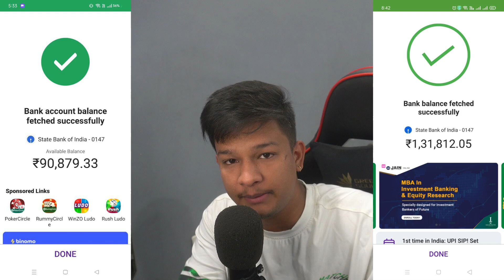💰₹111 Bonus | New Rummy App Today | New Teen patti App 2024 | Teen Patti Real Cash Game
1. teen patti game today
2. teen patti paytm cash game
3. teenpatti paytm cash
4. teenpatti game earn money
5. teenpatti real paytm cash
6. game real paytm cash
7. playing rummy game for real cash
8. best rummy game to earn money
9.online rummy game for real cash
10. rummy game earn money
11. online rummy games for real cash
12. rummy online real money game
13. new rummy earning app
14. new teenpatti earning app
15. rummy earning app
16. new rummy app
17. Best rummy earning app
18. Best rummy game to earn money
19. Rummy se paise kaise kamaye
20. Rummy khel kar paise kaise kamaye
21. Best rummy app
22. New rummy earning app
23. New rummy earning app 2024
25. Rummy playing trick
26. New earning app 2024
27. Referral and earn bonus
28. Bonus
29. Earn Money online
30. Referral and earn
31. Best earning app in 2024
32. online earning kaise kare
33. ghar bethe online paisa kaise kamaye
34. best earning app today
35. online game play and earn
36. game tricks
37. Best earning app today
38. agent based earning by app
39. andar Bahar
40. rummy Gold
41. dragon vs tiger tricks 13000 se 51000
42. dragon vs tiger winning trick in 2024
43. dragon vs tiger winning trick in 2024
44. New Rummy Earning App Today
45. 500rs Singup Bonus rummy app
46. 299rs Singup Bonus rummy app
47. 51rs Singup Bonus rummy app
48. dragon vs tiger winning trick in 2024

New Real Rummy App 2024

Real cash.
Cash withdraw problem
rummy Wealth

500 New Earning Apps 2023 Today Free Paytm Cash

Make Money from referral
Bonus
Teen Patti
Best Money rummy
Rummy agent money making method